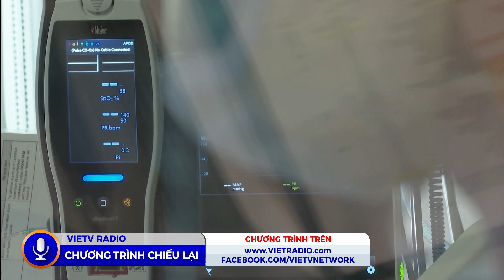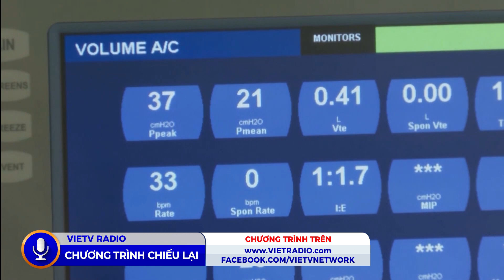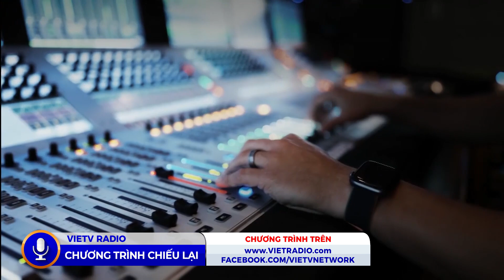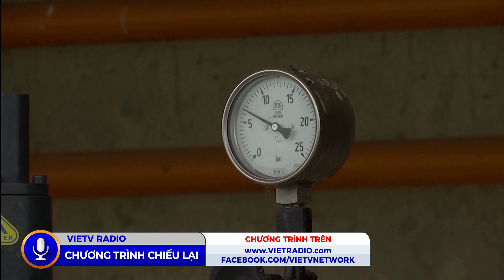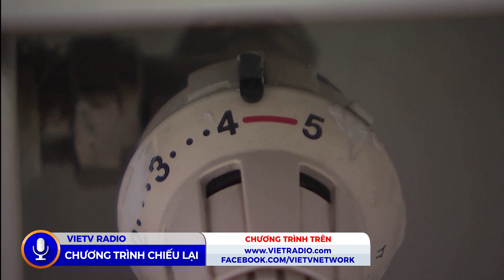Chào Bình Minh (1/13/2022)